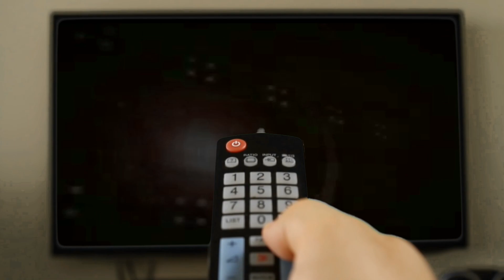WWE2K18 GAMEPLAY: "Chosen One" Jeff Jarrett VS. Diamond Dallas Page [incl. Match-Storyline & Mods]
(Tritt meinem Discord Kanal bei)

❗❗❗ CURRENTLY I DO NOT ACCEPT NEW WISHMATCHES ❗❗❗  I take a break to devote myself to other projects.
❗❗❗ AKTUELL AKZEPTIERE ICH KEINE NEUEN WUNSCHMATCHES ❗❗❗ Ich mache eine Pause um mich anderen Projekten zu widmen.
⭐NOTE⭐
⭐ANMERKUNG⭐
► SINGLE MATCH (1 VS. 1)
► Jeff Jarrett VS. Diamond Dallas Page

• «SURPRISE 2» Mod is based on a 4Life Model and was created by AZNBlusuazn AznBlusuazn's YT Channel